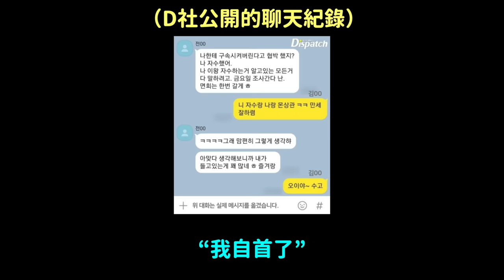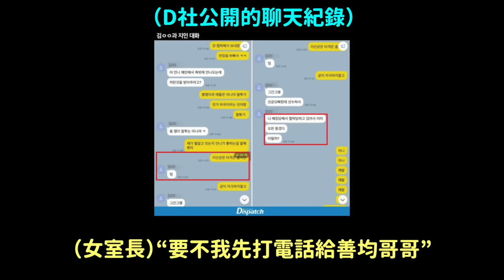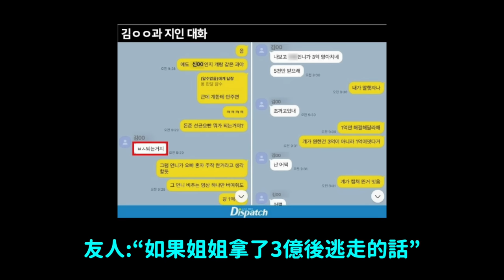被兩個女人和警方逼到絕路..李善均案件的大反轉 威脅犯的身份震驚韓網｜DenQ